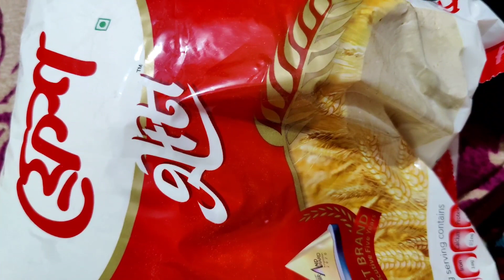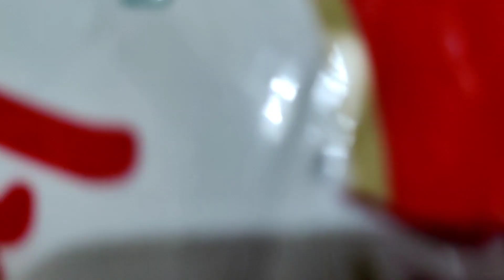Our Daily Vlog | বসিলার মেলা বন্ধ হওয়ায় মন খারাপ | Bosila Mela Vlog